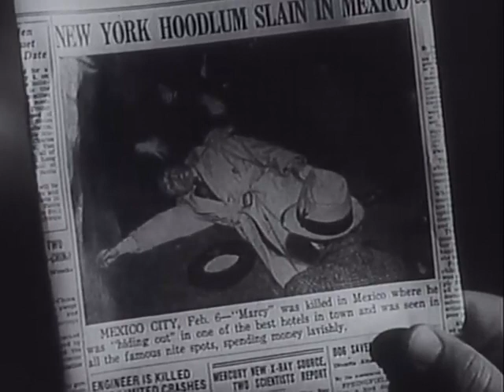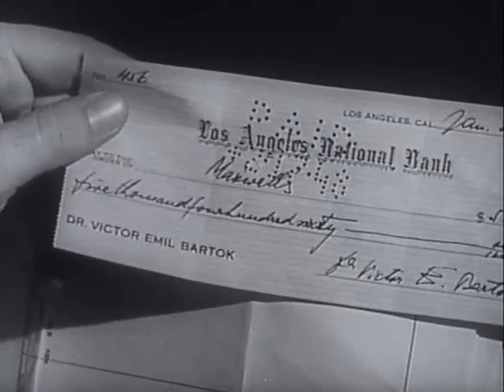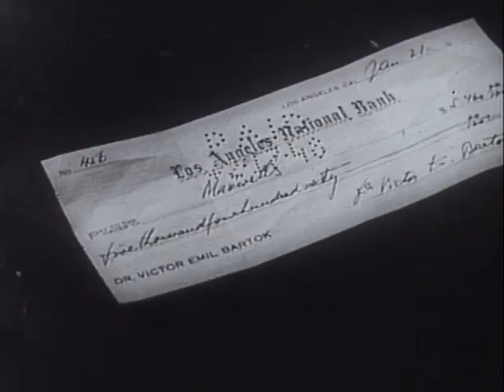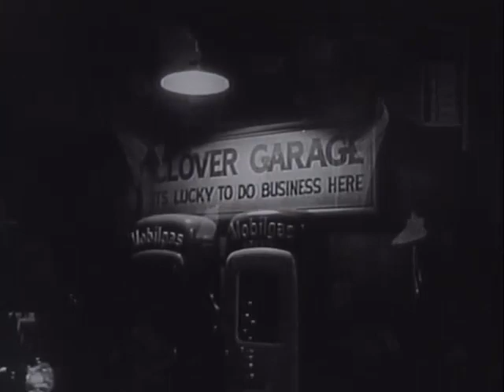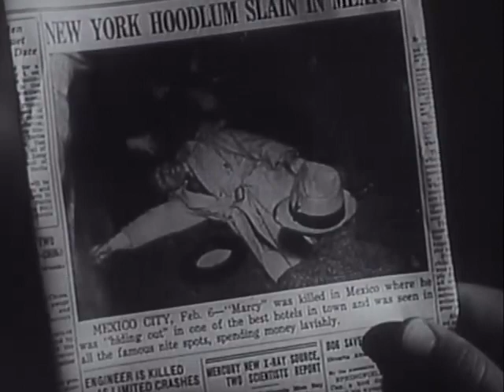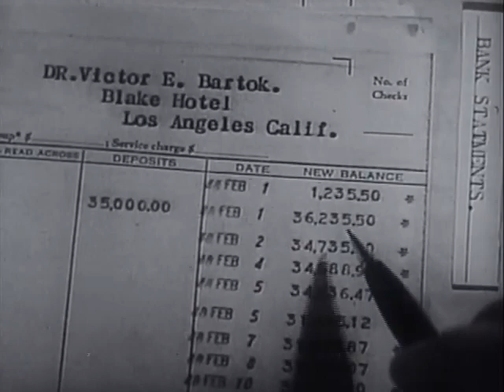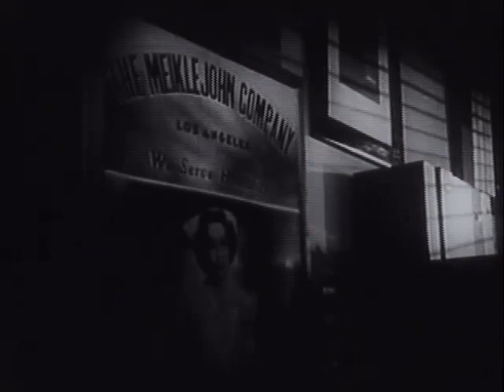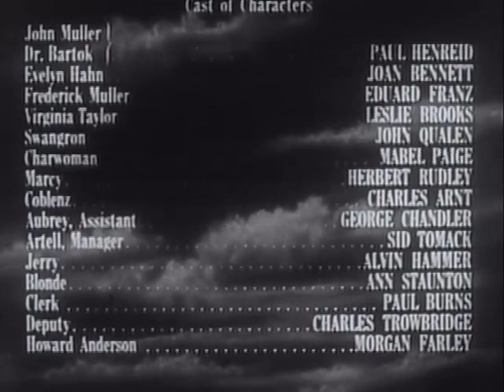The Scar 1948 - Full Movie, Paul Henreid, Joan Bennett, Eduard Franz, Leslie Brooks, Drama, Crime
"Harsh tale of an alienated criminal's attempt to impersonate his psychiatrist-double. Important fatalistic noir, with classy visuals and a very fine script that features a creative doppelganger theme." - noir expert Spencer Selby

Also titled "Hollow Triumph".

Starring: Paul Henreid, Joan Bennett, Eduard Franz, Leslie Brooks, John Qualen

Source Collection
Public Domain